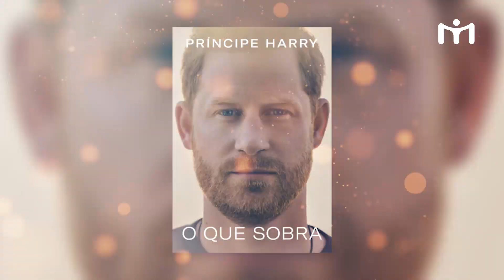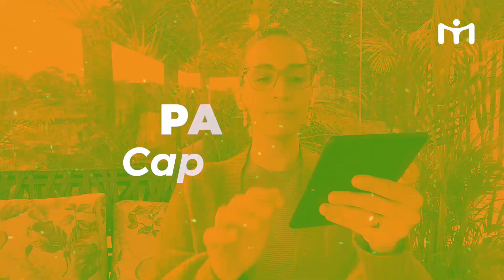#30 O QUE SOBRA - PRÍNCIPE HARRY | Chá Comigo que eu LEIO pra você | Isa Minatel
Amores, neste Chá Comigo que eu LEIO pra você do livro “O que sobra”, do Príncipe Harry, comentamos sobre o trecho em que ele comenta sobre alguns de seus relacionamentos e suas experiências na guerra, bem como as amizades que fez neste tempo.

Deixe nos comentários o que mais te chamou atenção!

Você também pode assistir todos os episódios do Chá Comigo no Spotify

Se esse conteúdo faz sentido pra você, ajude a chegar em outras pessoas que também podem ser beneficiadas!

CURSOS ONLINE:
- A Ponte Emocional
- Manual da Mãe Sem Limites
- PNL para Pais e Professores
- Temperamentos
- Montessori em Casa